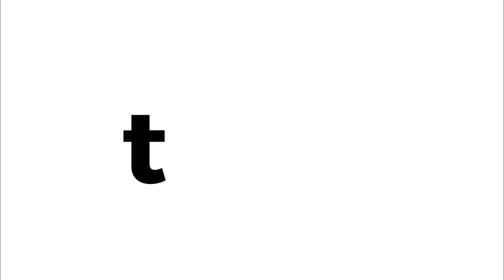Caramel Apple Sheet Cake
If you’re looking for a unique and delicious sheet cake to make for your next gathering, we have just the thing. This caramel apple sheet cake is a crowd-pleaser with its caramel infused frosting and cinnamon apple chips toppings. People will be begging for more!